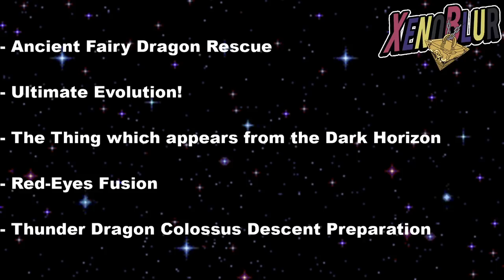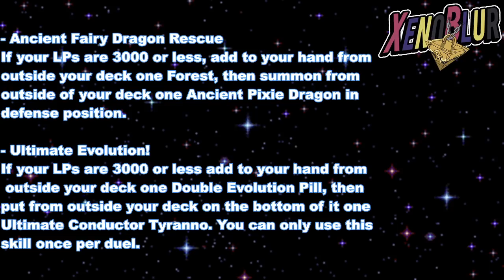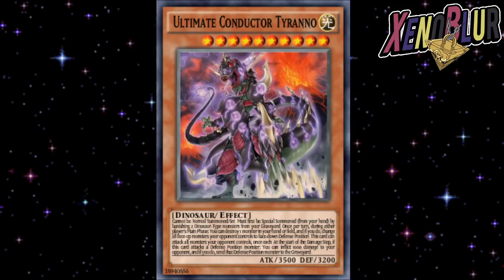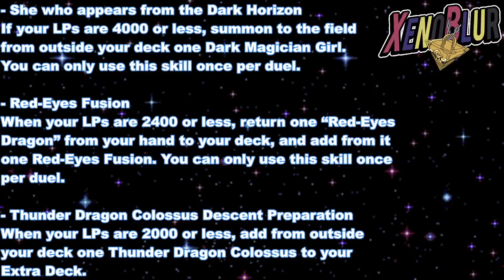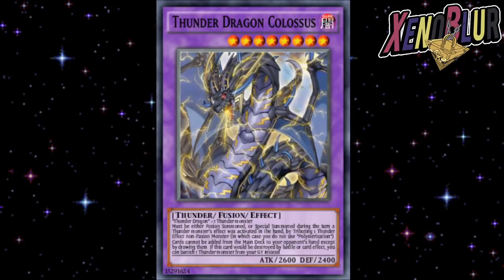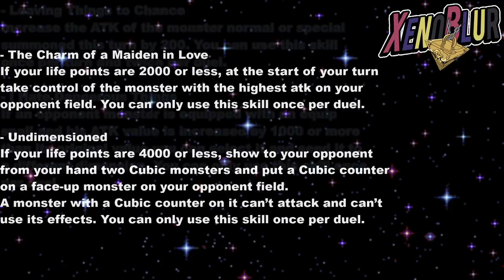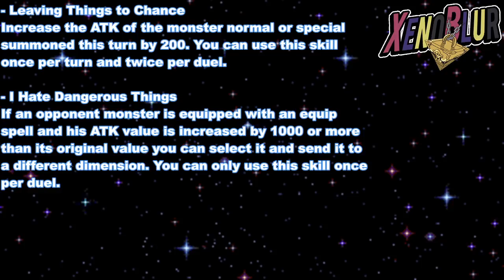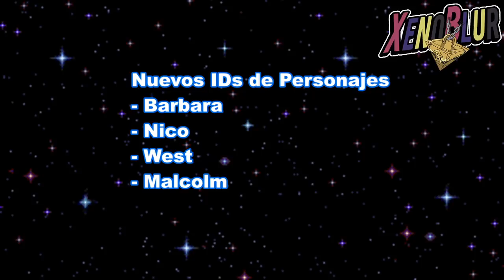FILTRACIONES Habilidades de NUEVO PERSONAJE? y Habilidades Tag | Yu-Gi-Oh! Duel Links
Filtraciones de los siguientes eventos. Habilidades duelos tag y 2 de un nuevo personaje posiblemente. Tambien id de personaje para evento de Kiryu Kalin Kessler